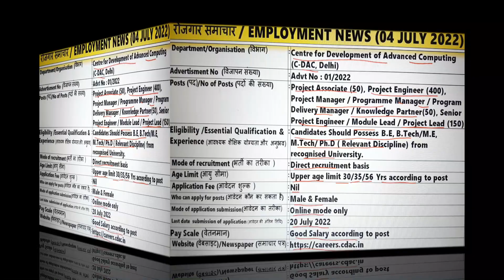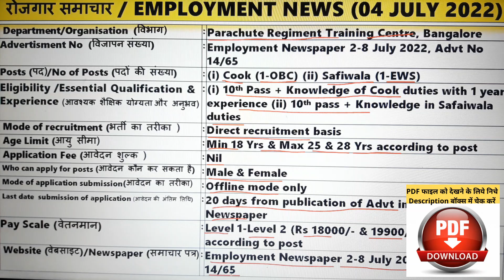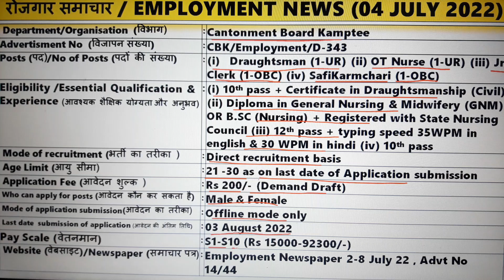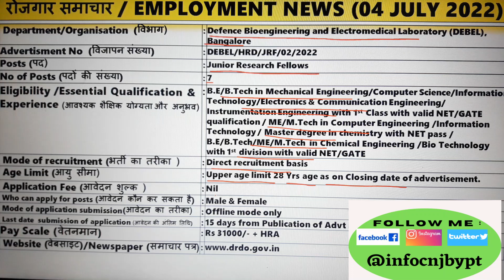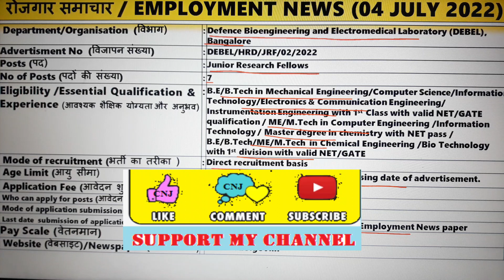रोजगार समाचार:Employment News 2-8 July 2022 @CURRENT NEW JOBS by Pawan Thakur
Hello Friends

About this video :- In this video we are providing you information about vacancies released by various Government Departments of Central/State between 2-8 July 2022.

Brief about advertisement covered in video & PDF links of notification :
 Defence Bioengineering and Electromedical Laboratory (DEBEL), Bangalore, Advt No DEBEL/HRD/JRF/02/2022 :
 Parachute Regiment Training Centre, Bangalore, Employment Newspaper 2-8 July 2022, Advt No 14/65 :